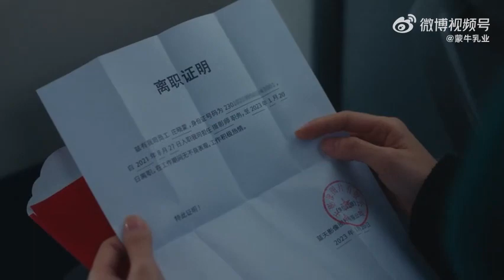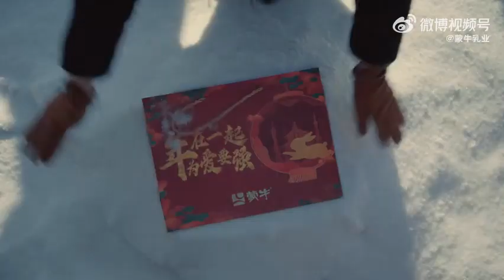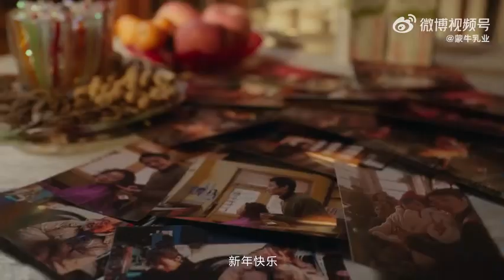Phim ngắn Tết_Triệu Chiêu Nghi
Bạn có để ý rằng từ nhỏ luôn có một số chuyện không muốn mẹ biết, nhưng hình như Không gì có thể che giấu mẹ bạn , năm nay về nhà, bạn có muốn giấu giếm điều gì không? từ gia đình bạn?
Lễ hội mùa xuân này, tôi muốn kể cho bạn nghe một câu chuyện về sự che giấu và tình yêu.